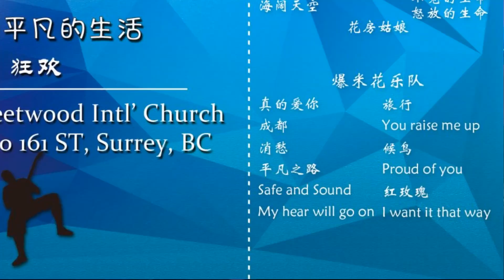爆米花乐队音乐会第十一曲《My Heart Will Go On》